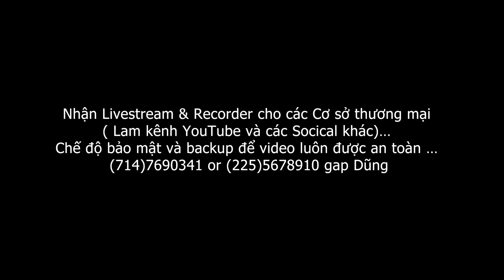Tiem Vang Thanh Thuy San Pham 06 01 2023